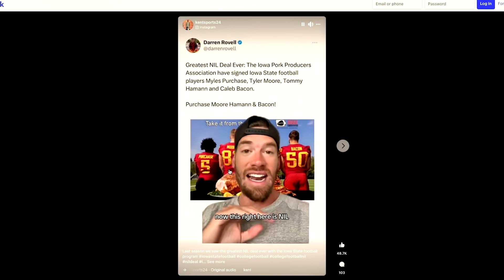Hilarious NIL W Restores Our Faith in Future of Marketing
Darius Bell and Samson Jagoras explore the impact of Name, Image, and Likeness (NIL) deals on college athletics. They discuss the opportunities and challenges these deals present for student-athletes and how they fit into the larger evolving marketing space, transforming collegiate sports economics and branding.